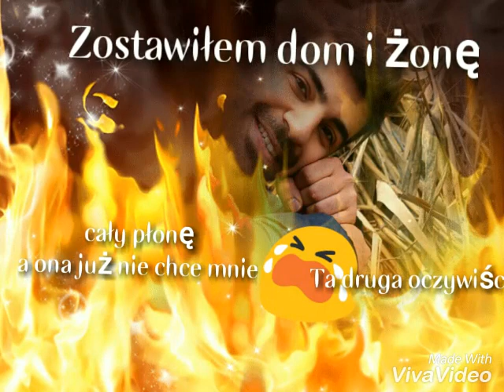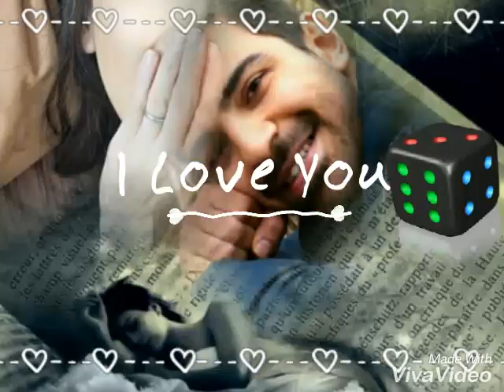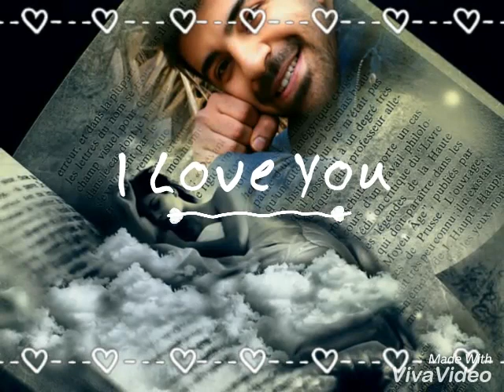ADAM CHROLA - NIE ZAPOMNĘ TAMTEJ NOCY 🎶❤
Pięknie zapraszam i życzę miłego odbioru.CIEPLUTKO POZDRAWIAM 🎶❤